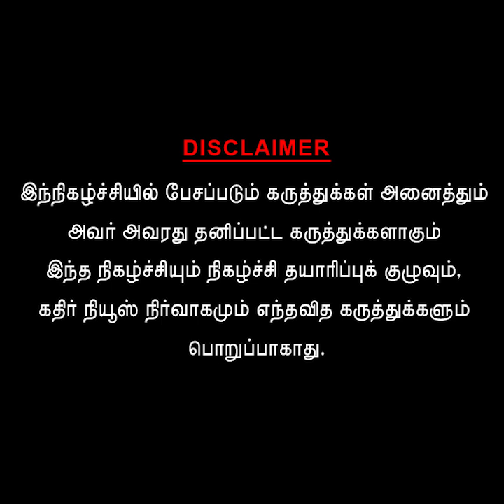ஒரு கட்சியோட மாநில தலைவர்னா நம்ப முடியுதா? நிவாரண பொட்டலம் போடும் அண்ணாமலை... என்ன மனுஷன்யா...?